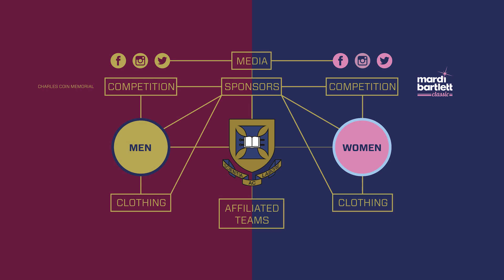Ladies of UQCC branding proposal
Presentation to the executive committee of the UQCC for the branding strategy for the Ladies of UQCC.